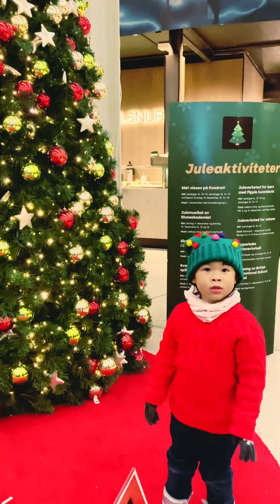ผักหวานพาเที่ยว ep.4